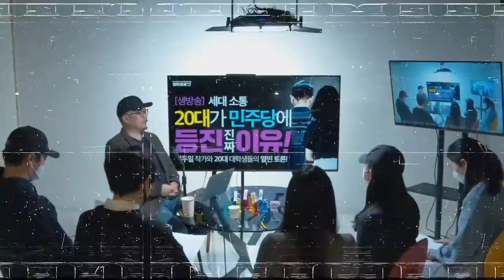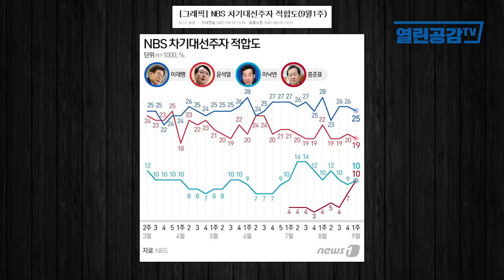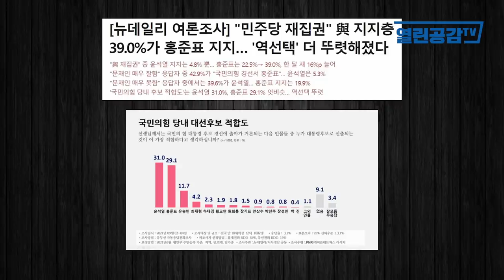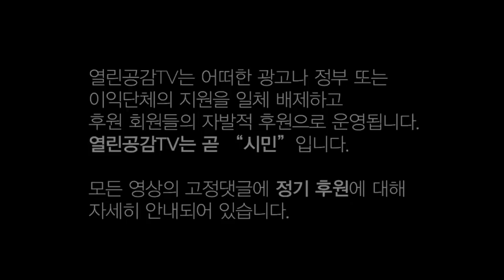[2030 시대공감] 왜 2030에서 홍준표 열풍이 불고 있나?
열린공감TV는 진실의 큰 바다를  항해하는 유튜브 플랫폼 언론법인